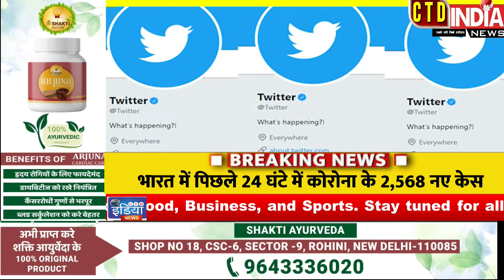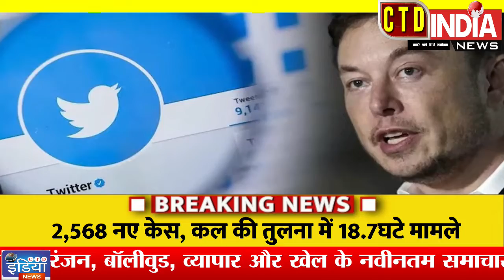ट्विटर की मुफ्त सेवा कुछ लोगों के लिए होगी समाप्त एलन मस्क ने ऐलान Twitter Will Charge Money?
ट्विटर के बिकने के बाद इसमें होने वाले बदलावों पर लगातार जानकारियाँ सामने आ रही हैं। ताजा खबर के मुताबिक आने वाले समय में ट्विटर को इस्तेमाल कर पाना कुछ लोगों के लिए मुफ्त नहीं होगा और इसकी कीमत उन्हें ट्विटर को देनी होगी।

एलन मस्क ने 4 मई को किए अपने ट्वीट में जानकारी दी कि ट्विटर कमर्शियल इस्तेमाल और सरकारी उपभोक्ताओं के लिए थोड़ी कीमत तय करेगा। उनके अलावा कैजुअल यूजर्स के लिए ट्विटर की सेवा बिलकुल फ्री होगी। उन्होंने लिखा, “सामान्य यूजर के लिए ट्विटर हमेशा मुफ्त रहेगा। लेकिन हो सकता है कि इसका कमर्शियल और सरकारी प्रयोग करने वालों को इसकी कीमत देनी पड़े।Twitter Will Charge Money For Its Usage...Know Every Detail Here For more videos,

About us
कल आज और कल के लिए देखते रहिए CTD INDIA News
सीटीडी इंडिया न्यूज भारत का एक अनन्य ऑनलाइन वेब चैनल है, जो आपको राजनीति, मनोरंजन, बॉलीवुड, व्यापार और खेल के नवीनतम समाचारों से अवगत  करता है।
लाइव एवं ब्रेकिंग खबरों के लिए देखते रहें सीटीडी न्यूज चैनल I
CTD INDIA News is India's exclusive online web news channel, its covers the latest news in Politics, Entertainment, Bollywood, Business, and Sports.